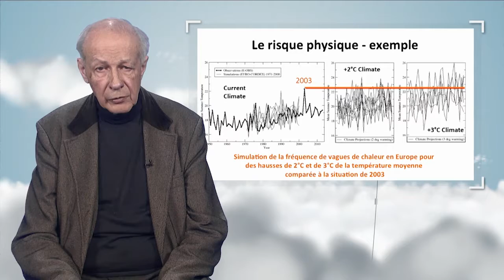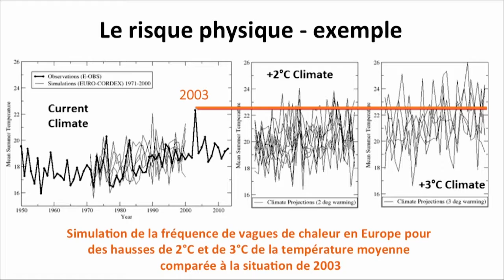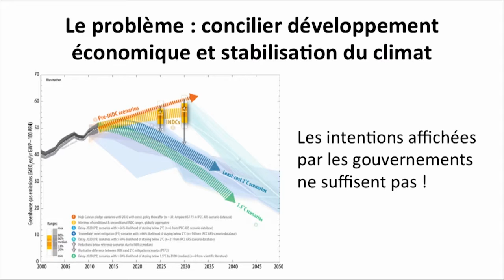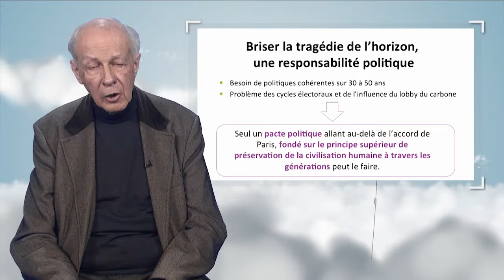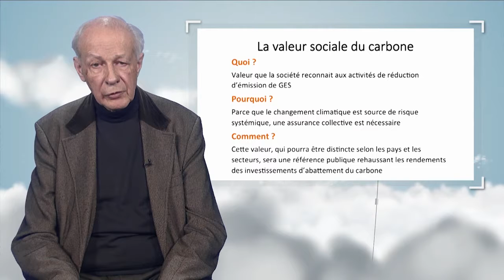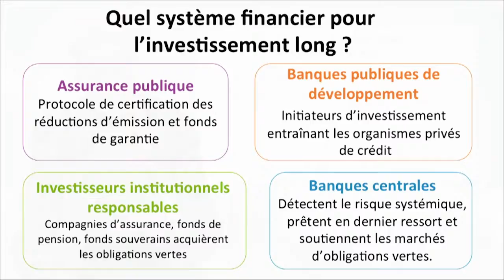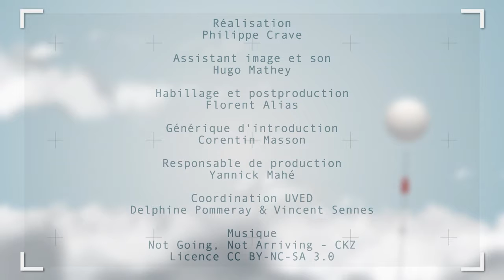La financiación de la transición climática